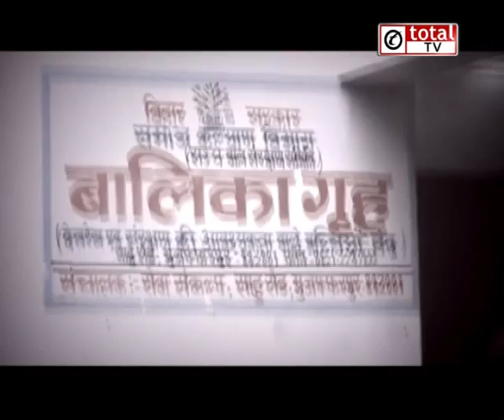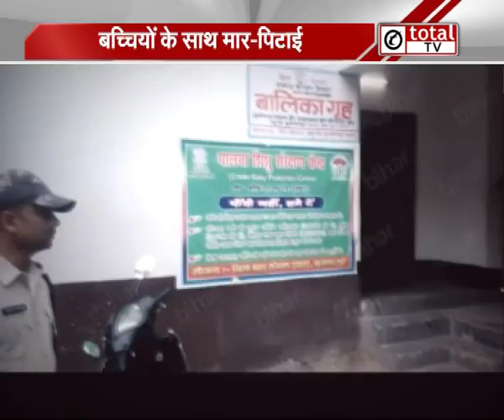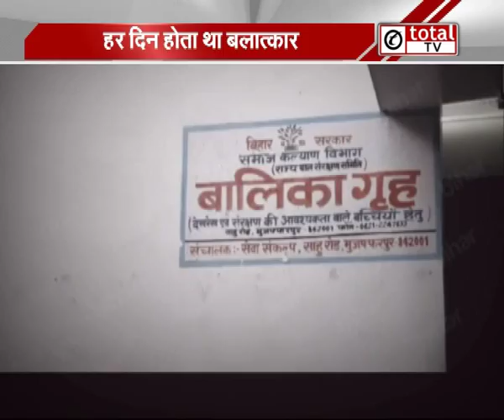Bihar Shelter Home दरिंदगी मामले की अब कैसे खुल रही परत?